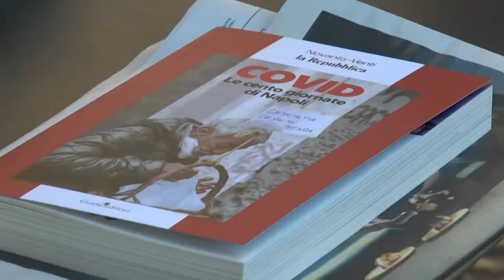Turismo, l’occupazione a Napoli ad agosto è del 49%